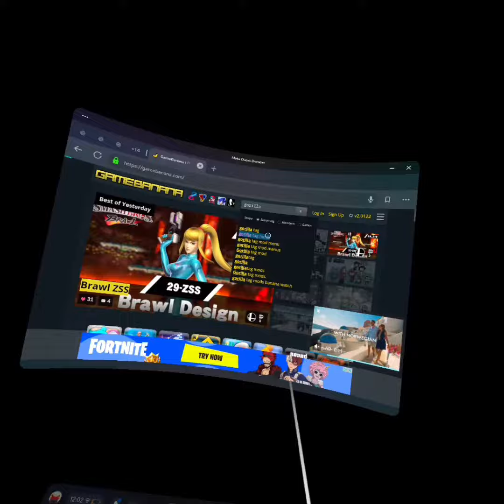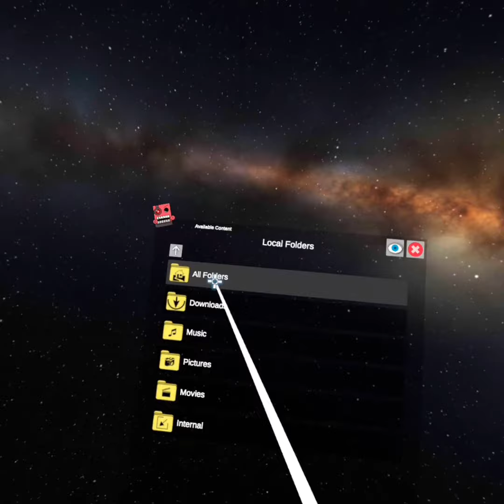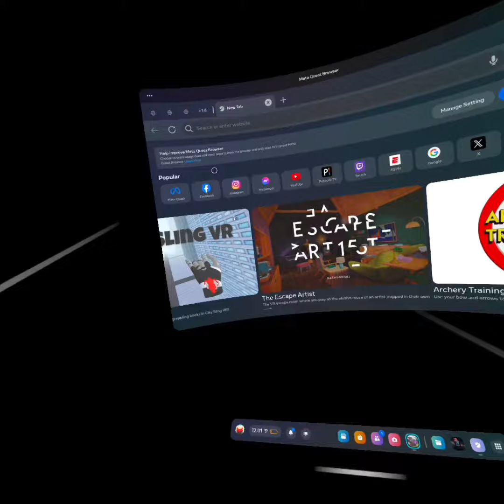How to get mods